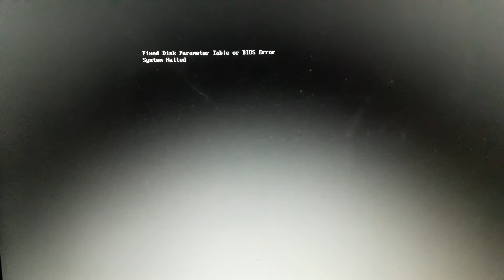2003 Compaq N800v Fixed Disk Parameter Table or BIOS error message + keyboard sound